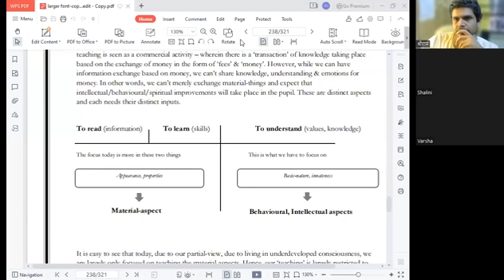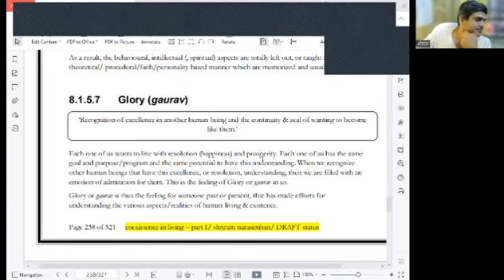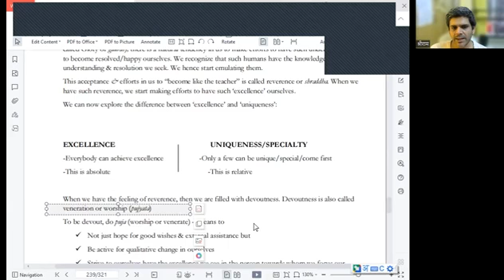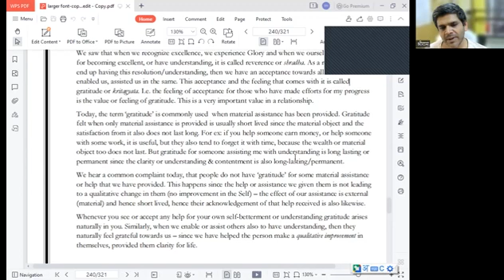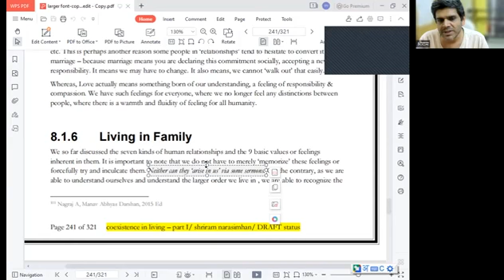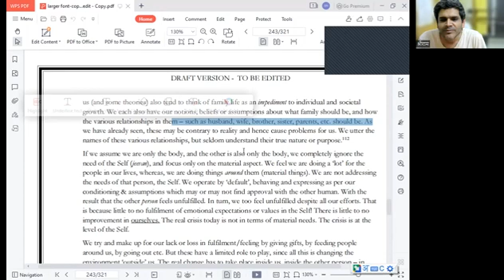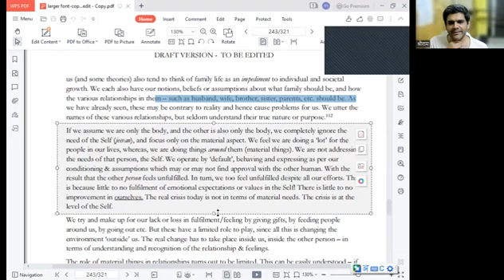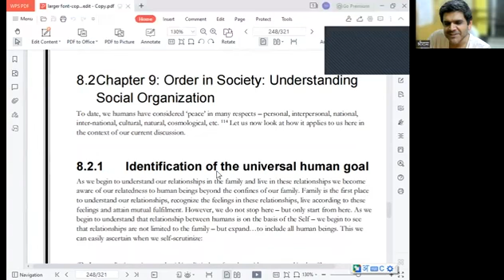Jeevan Vidya Online Parichay Session - Session 21 (Shriram Narsimhan) Mulya, Parivar me jeena